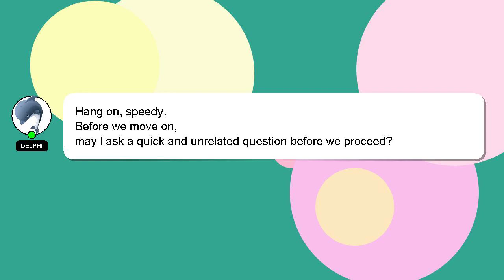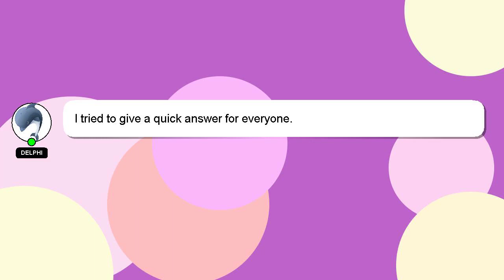How to turn off comments in facebook?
A brief introduction of myself, Hey there, I am Delphi, pleased to make your acquaintance. Allow me to support you in answering your questions. - How to turn off comments in facebook?

Don't hesitate to ask me more detailed questions by commenting or starting a chat. Your answer will be recognized and valued, and I will 'heart' it to show my appreciation.

*2 What we are experimenting :*